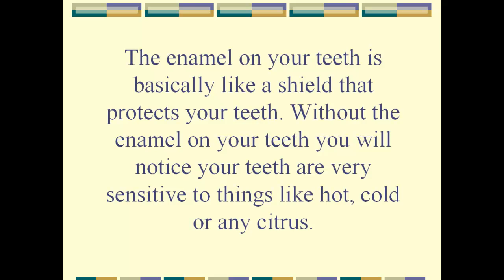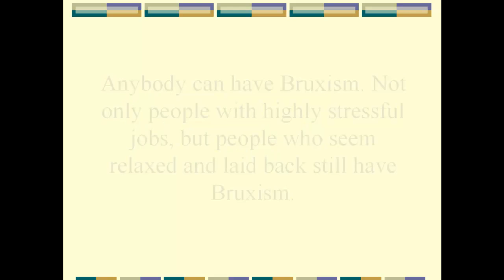Dental Problem | Bruxism Treatment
All the resources you need to know about dental problem.  Find out more about bruxism treatment.